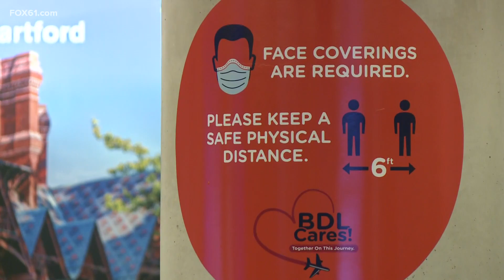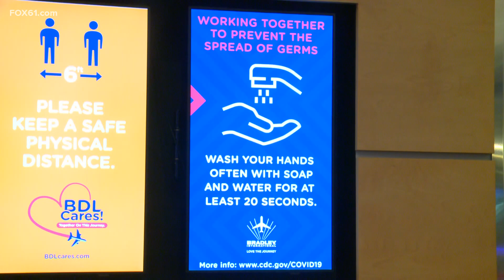Bradley Airport prepares for pandemic holiday travelers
The airport says although they don’t expect to see the same passenger volume from the past couple of years, they have still put multiple safety procedures in place